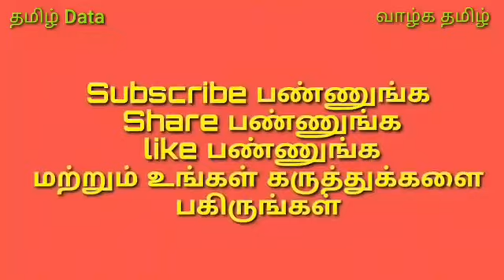சீறிப்பாயும் காளைகளின் தொகுப்பு - மாபெரும் எருதுகட்டு போட்டிகள்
சீறிப்பாயும் காளைகளின் தொகுப்பு